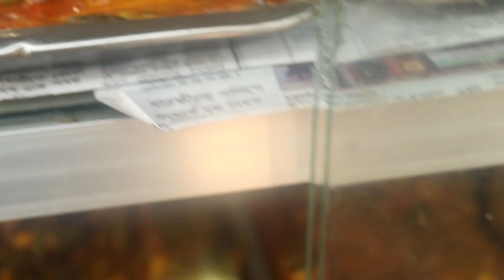ASMR EATING STREET FOOD | Eating lunch Delicious Veg & Non Veg Full Meals | Street Food Around Lunch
ASMR EATING STREET FOOD | Eating lunch Delicious Veg & Non Veg Full Meals | Street Food Around Lunch BD